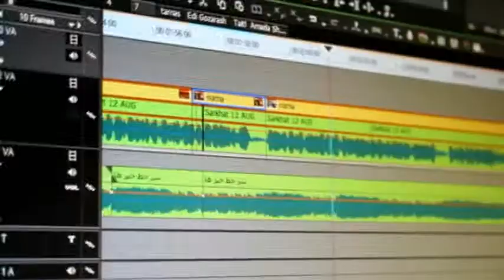تلویزیون چکاد برنامه صدای شهروند 15-عقرب-1396